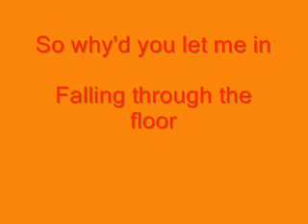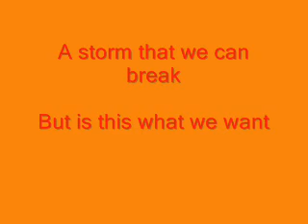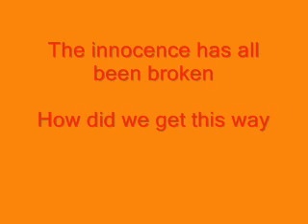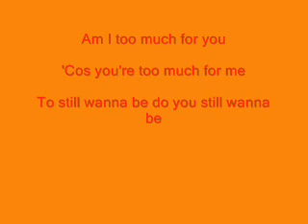CORRUPTED- Mcfly Radio:ACTIVE (With lyrics)